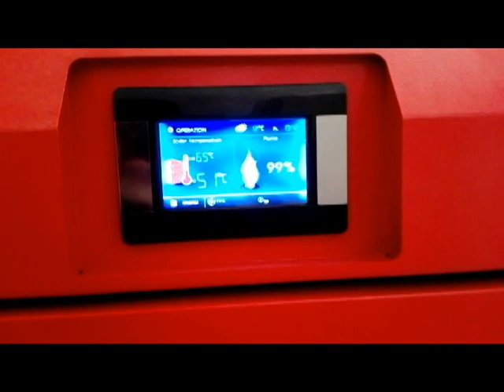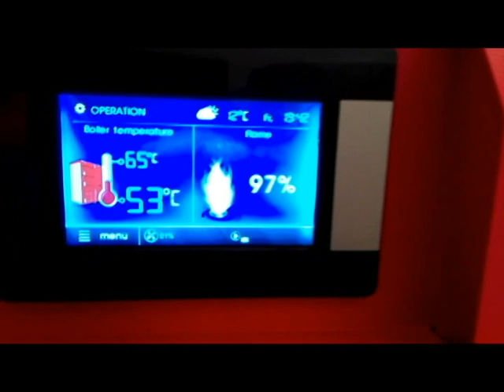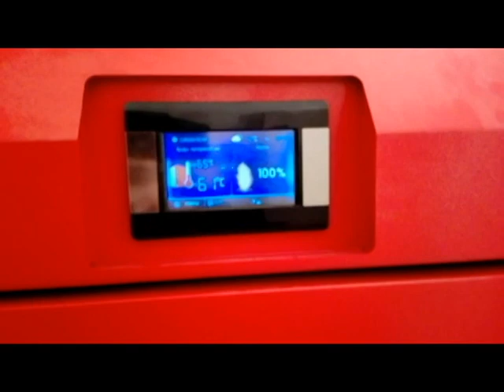Cazan peleti Heiztechnik Q-Pellet-Duo 55kw -Focsani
Cazan pe peleti cu puterea utila de 55 kw cu panou electronic color cu  touchscreen,Sonda Lambda,rezervor de 400 litri,modul de internet Econet 300,Modul b